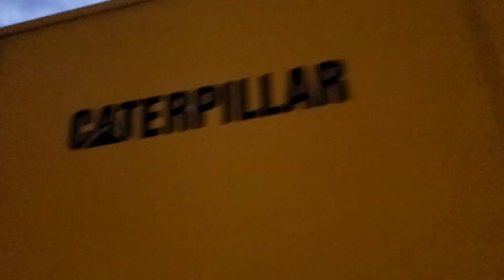Siren activation for fill-in at Co 12